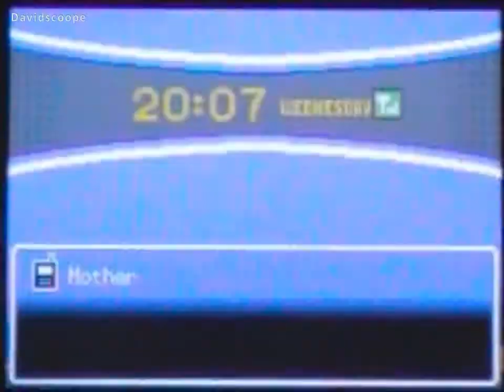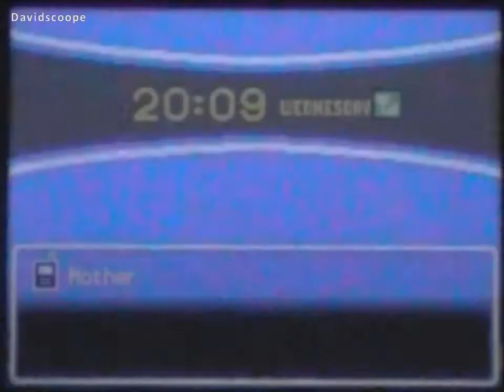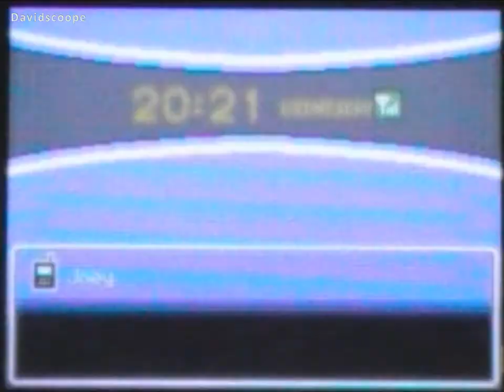Pokemon HeartGold / SoulSilver Part 28 - Radio Danger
In this part I battle Team Rocket grunts and got one of the key cards which will be used in the next part.